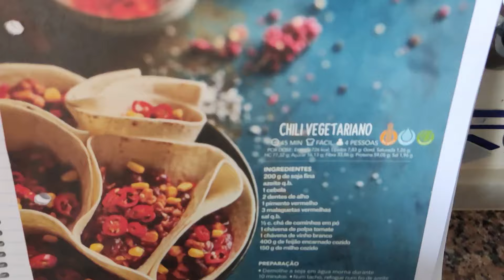MEAL PREP - Preparei refeições para a semana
A proporção da quinoa/água é igual ao arroz - 1 medida de quinoa para DUAS de água, e não uma, como disse no vídeo😐

INGREDIENTES:
1 copo de iogurte (soja)
1 copo de açúcar
1 copo de leite (vegetal)
1/2 copo de óleo
3 copos de farinha
1 saqueta de fermento
Baunilha ou o que se quiser para aromatizar

PREPARAÇÃO:
Misturar bem o iogurte, açúcar, leite, óleo e a baunilha.
Juntar a farinha e o fermento e envolver só até ficar homogéneo.
Levar ao forno pé-aquecido a 180ºC. Na receita original diz 30min, mas a minha experiência diz que é pouco. Mais perto de 45min/1h no meu forno.
Dá um bolo pequeno. Para um bolo "normal", basta dobrar a receita.

🍛Caril de grão e abóbora
(em "Dieta das Princesas", Catarina Beato, mas receita da Márcia Gonçalves do blog Compassionate Cuisine)
INGREDIENTES:

1 c.s. de azeite
1 dente de alho picado
¼ de cebola picada
1 c. de chá de caril
½ c. de chá de pimentão doce
200ml de leite de coco (juntei mais 100ml de água)
¼ de abóbora menina, descascada e cortada em cubos (usei toda porque era pequena)
1 chávena de grão-de-bico (usei uma lata grande inteira)
sal q.b.
salsa q.b.

PREPARAÇÃO:
Saltear o alho, a cebola e as especiarias no azeite.
Juntar a abóbora em cubos e o leite de coco
Deixar cozer uns 5min em lume brando e juntar o grão.
Cozer mais 10min até a abóbora estar completamente cozida.
Ajustar os temperos a gosto.

biblioteca áudio YT (Little Umbrellas, TrackTribe)